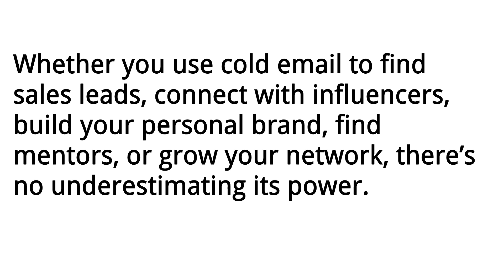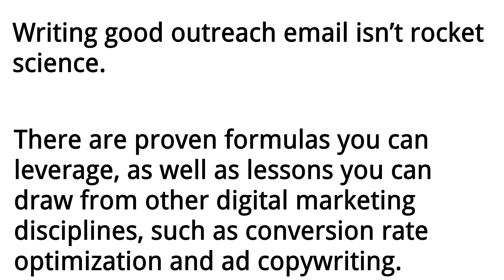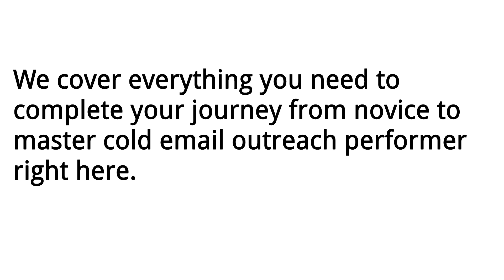The Cold Email Masterclass: Introduction.